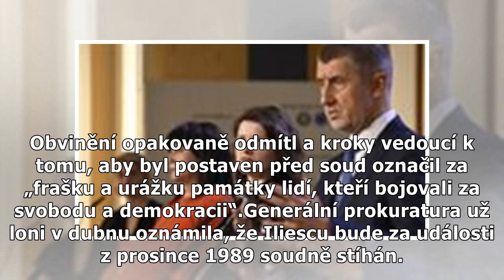Exprezident Rumunska Iliescu páchal zločiny proti lidskosti, míní prokurátor